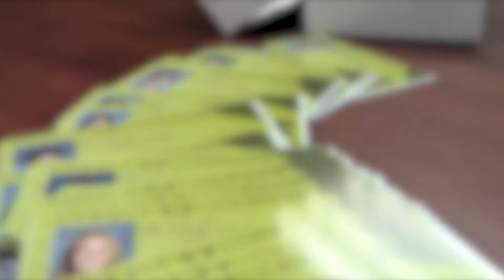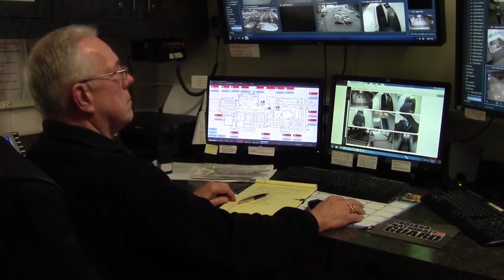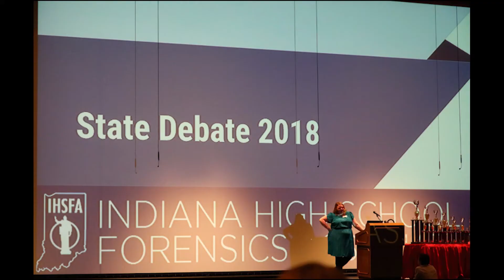PNN SHOW 42 || 05-04-18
Meg & Cora bring you all the day's news and announcements.  First, a report on security at Penn High School.  Then, the sports team brings you updates on the recent games, followed by a look at the Speech Team's trip to nationals, information about the Silver Mile, and a look at PHM's Teacher of the Year, Danielle Black.